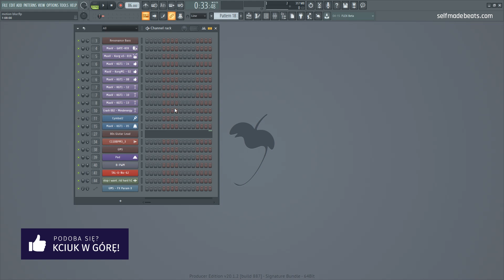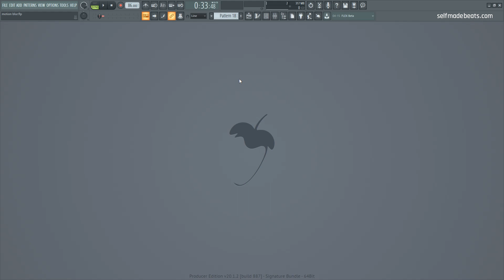FL STUDIO 20 KROK PO KROKU | Oczyszczanie projektu | Self Made Tips 135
Interfejs FL Studio potrafi być czasem nieczytelny. Dlatego ważne jest utrzymywanie porządku w projektach w każdym możliwym aspekcie. Dzisiaj w Self Made Tips pokażę wam, jak z pomocą kilku kliknięć pozbyć się nieużywanych w projekcie sampli i instrumentów.

Równolegle prowadzę serie:
1. Self Made Beats - główna seria na kanale, gdzie od początku do końca przeprowadzę Cię przez wszystkie aspekty związane z produkcją utworu z danego nurtu lub gatunku

2. Self Made Tips - krótkie filmy o charakterze jednorazowych porad usprawniających pracę w programie FL Studio.

Ramówka:
► Niedziela, godz. 18.00 - Self Made Beats People